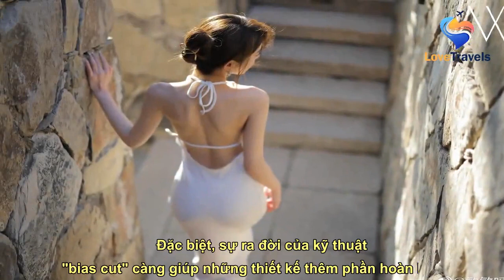Người mẫu Trung Quốc đẹp hút hồn với váy khoe lưng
See full article at:
 Những thiết kế có dáng hở lưng luôn được phái đẹp đặc biệt yêu thích vì nó mang đến sự thu hút đặc biệt.   Trang phục của phái đẹp luôn không ngừng được thay đổi nhưng có những kiểu dáng thiết kế vẫn luôn là kinh điển. Một trong số đó là các thiết kế có dáng hở lưng. Người mẫu đến từ Chiết Giang, Trung Quốc này